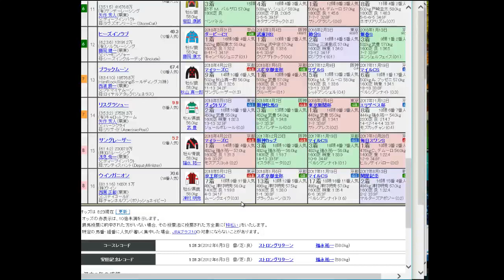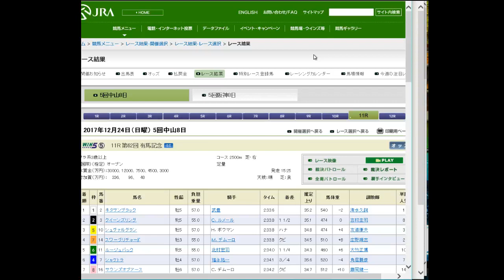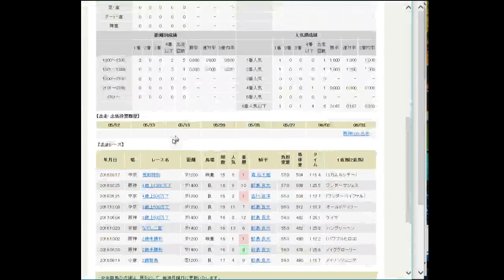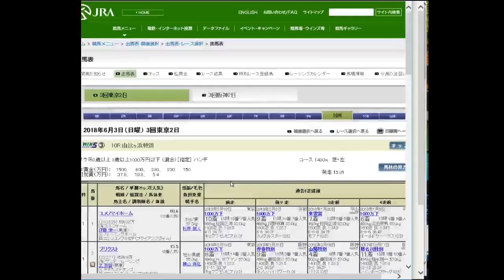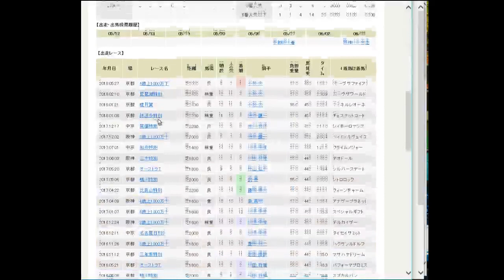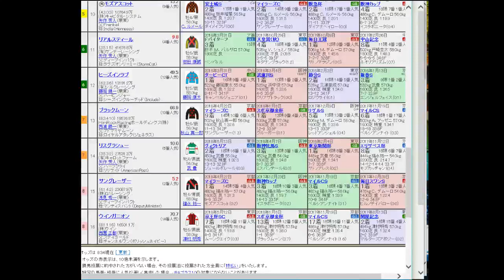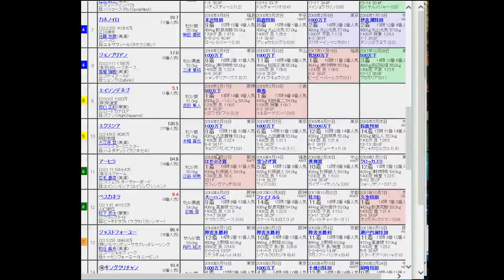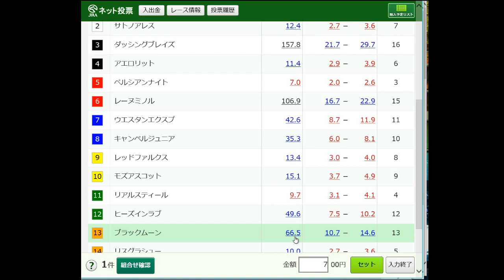日曜競馬予想win5も20180603